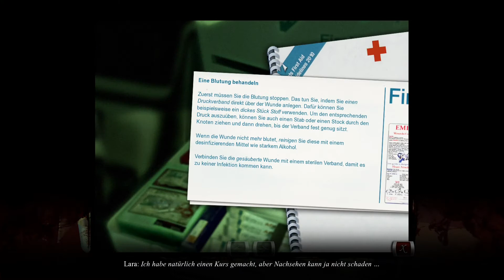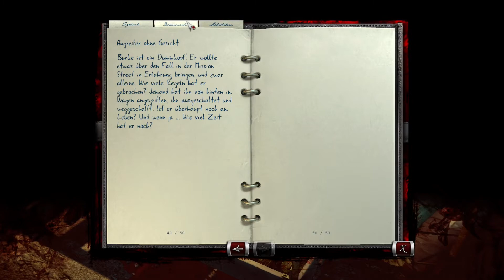Memento Mori 2: Wächter der Unsterblichkeit - #33 Der verwundete Floyd - Let's Play/Deutsch/German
Nach den Ereignissen in Memento Mori haben die Protagonisten Lara und Max geheiratet und verbringen ihre Flitterwochen in Kapstadt. Lara nimmt, obwohl sie sich im Urlaub befindet, einen Auftrag ihrer Vorgesetzten bei Interpol an: Pascal Katlego, Betreiber der renommierten Galerie C.T. Art Gallery in Kapstadt, hat sich, unzufrieden mit der Arbeit der lokalen Polizei, über private Kontakte an Interpol gewandt mit der Bitte, bezüglich zweier ihm gestohlener Statuen zu ermitteln. (Quelle: Wikipedia)

Release Datum: 2012
Publisher: dtp Entertainment
Entwickler: Centauri Production
Genre: Point & Click
Plattform: PC
Engine: CPAL3D
USK: 12 Jahren